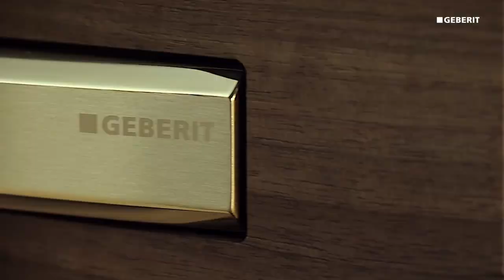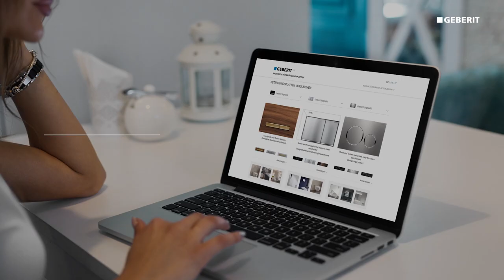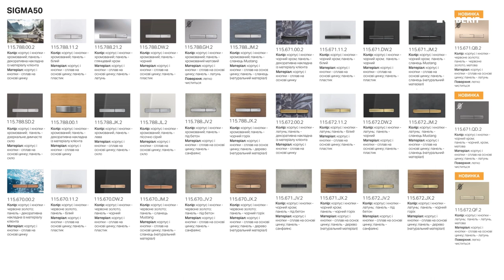Змивна клавіша Geberit Sigma 115.788.JX.2. Розпаковка та огляд.